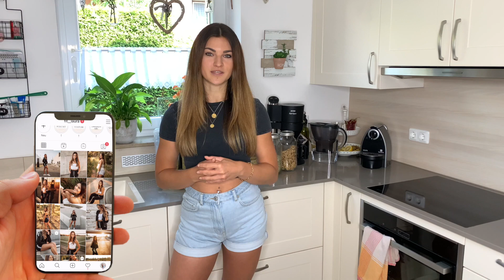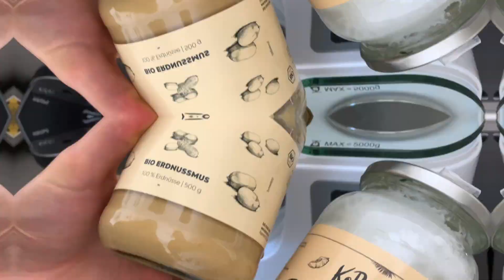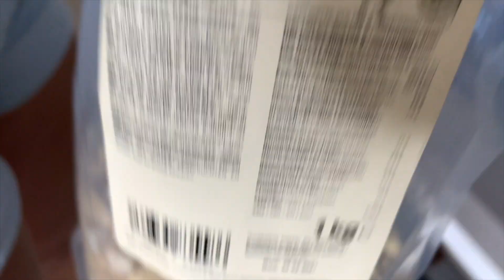GESUND ZUNEHMEN | 3 Rezepte und Ernährungstipps zum Zunehmen und MUSKELAUFBAU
REZEPTE:
Shake zum Zunehmen
-50g Haferflocken (Menge kann individuell angepasst werden)
-20g Hanfsamen oder Nüsse
-1/2 Banane
-20g Nussmus
-50g Datteln (vorher eingeweicht)
-40g Total Protein nach Wahl [- mit "FitLaura10]
-100ml Milch (Vollfettstufe) oder Pflanzendrink
-100-200ml Wasser (je nach gewünschter Konsistenz)

783 Kalorien | 52g Protein | 87g KH | 25g Fett

Energy Balls (15 Bällchen)
-75g Datteln
-50g Nüsse und Samen
-15g Backkakao
-Prise Zimt
-30g Haferflocken

708 Kalorien | 15g Protein | 80g KH | 36g Fett

PASTA
803 Kalorien | 36g Protein | 90g KH | 32g Fett

-10% mit meinem Code „FitLaura10“ bei More Nutrition

Wenn du dich jedoch dazu entscheidest dort zu bestellen, würde ich mich natürlich riesig freuen, wenn du mich unterstützen möchtest. DANKE ♡